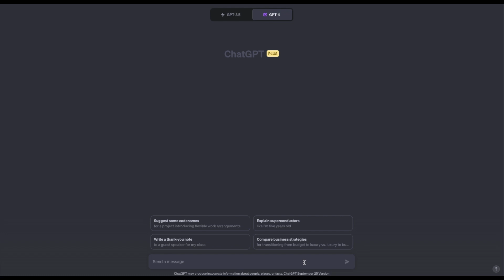WILD ai movie posters (easy tutorial!)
There are videos of AI generated offensive movie posters everywhere. But I haven't seen a tutorial yet! So I'm going to teach you all how to generate one of these posters and I'll also show some of the original ones that I generated myself.

Btw this video is not for snowflakes